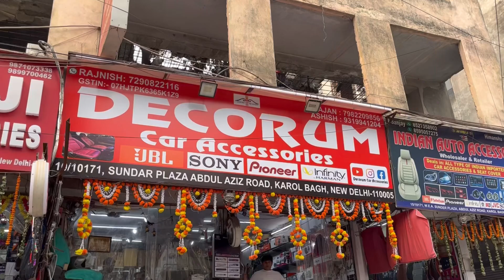Tata Altroz Base Model Accessories Combo With Price ✅ Tata Altroz XE Modified ✅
For Any Modification :
Decoram Car 📞
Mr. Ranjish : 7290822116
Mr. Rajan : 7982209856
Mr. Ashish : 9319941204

For Any Modification :
Decoram Car 📞
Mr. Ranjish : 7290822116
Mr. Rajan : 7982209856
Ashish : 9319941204